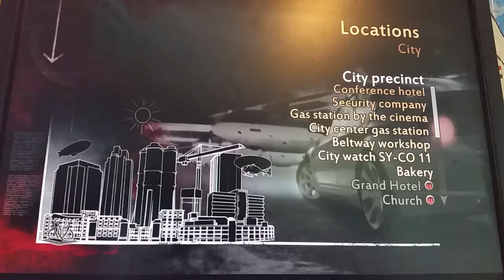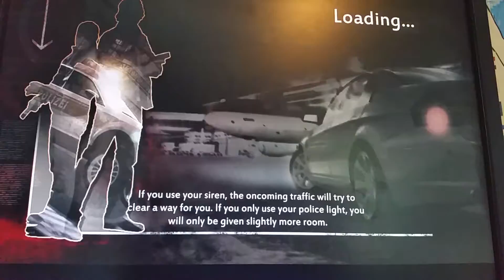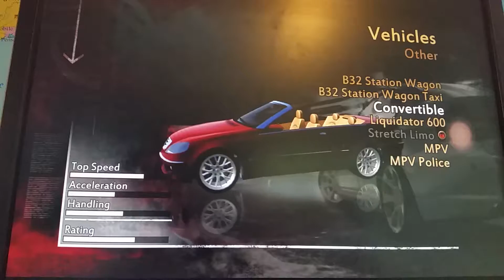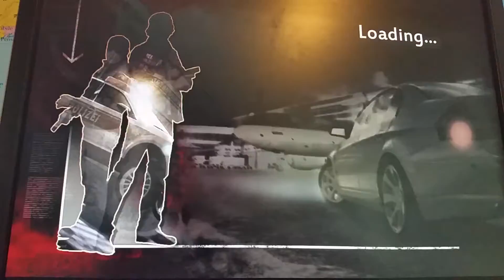A lot of yellow light running